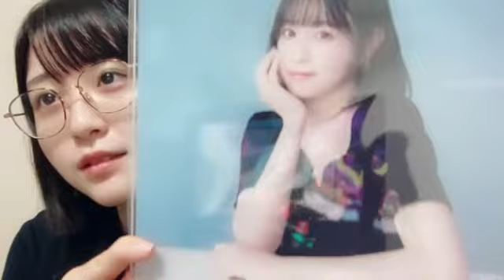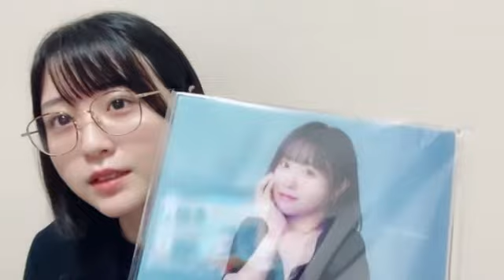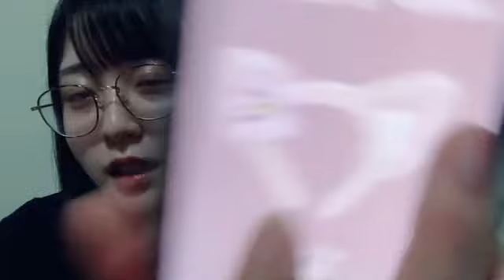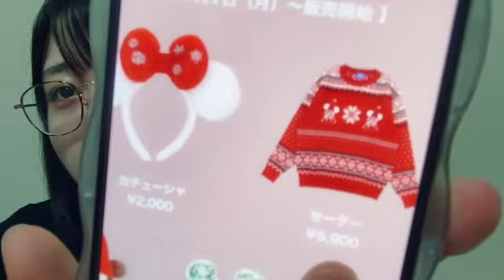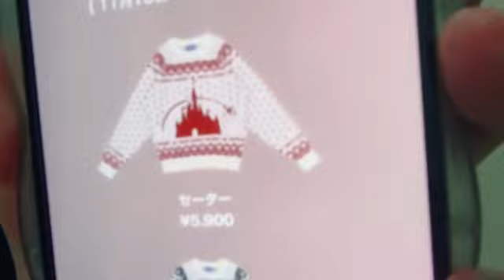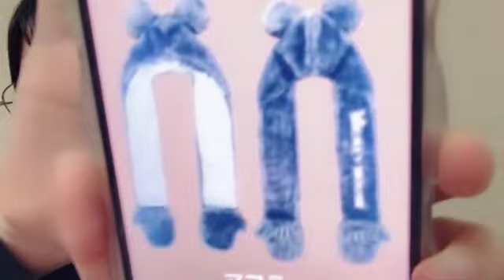市村 愛里（HKT48 チームKⅣ） 2022年10月27日 21時07分54秒